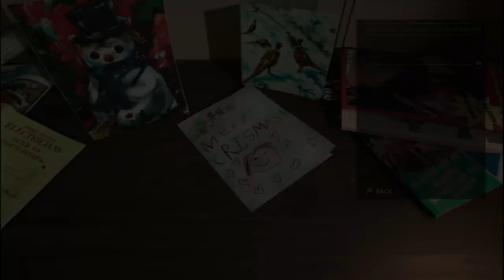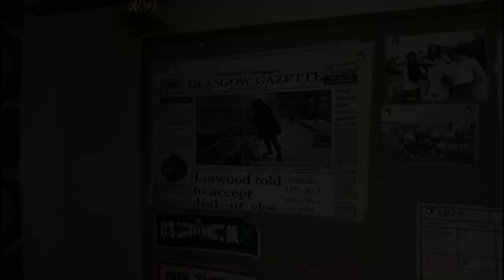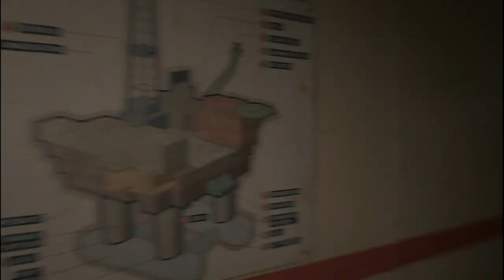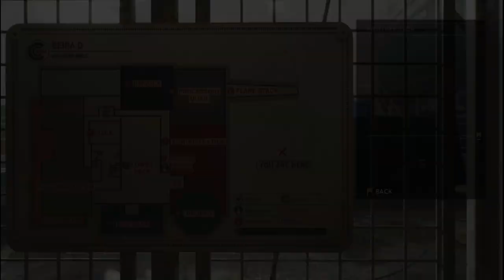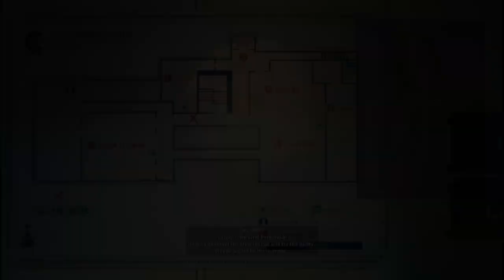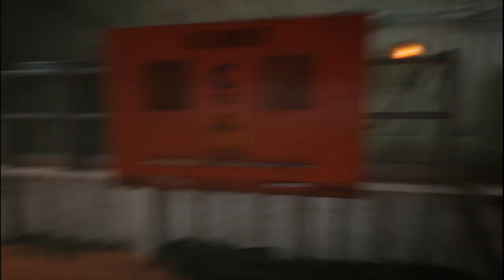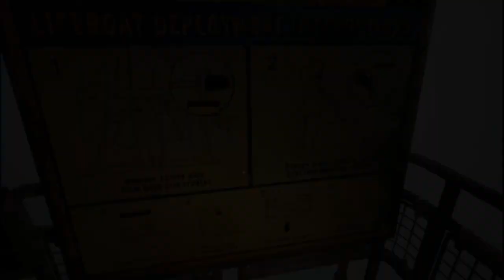STILL WAKES THE DEEP Gameplay Walkthrough Part 1 60fps (FULL GAME)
Still Wakes the Deep is an survival horror video game developed by The Chinese Room and published by Secret Mode. The game is available for PlayStation 5 (PS5), Xbox Series X/S and PC on June 18, 2024.

➦𝐑𝐔𝐋𝐄𝐒:
  —  If you use this video on your channel,  you 𝐌𝐔𝐒𝐓 𝐂𝐑𝐄𝐃𝐈𝐓 𝐓𝐇𝐈𝐒      𝐂𝐇𝐀𝐍𝐍𝐄𝐋 in your description with a channel link.
— This video is free to use, edit, and monetize in your videos .
— Also make sure to subscribe the channel and join the discord server for more free to use no copyright gameplay there i will provide all the gameplay video file in high quality.

Full edited educational walkthroughs of new game releases! All the video games are provided by the game publisher for review purposes by local KHALNAYAK YT GAMING helps gamers all over the world who get stuck in their games and need a guide to help them finish a game. I spend hours every day editing my videos so my audience can enjoy my videos and also get help in the games that I am covering on my channel.